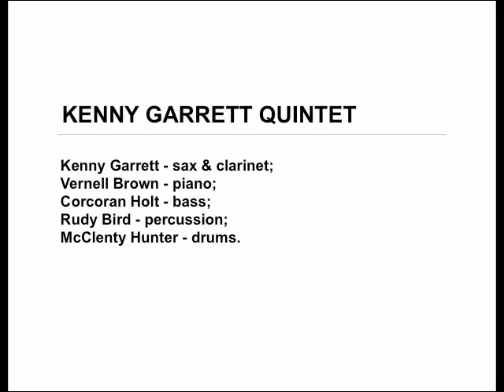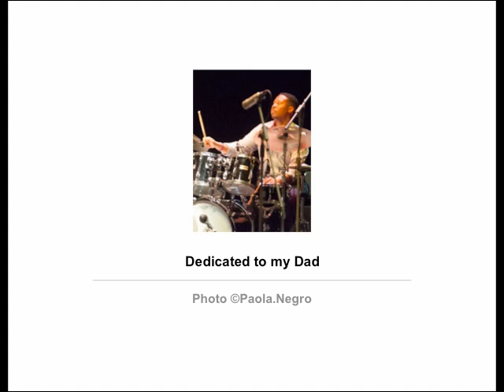Kenny Garrett Quintet - Photo©Paola Negro Belotti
KENNY GARRETT QUINTET
Kenny Garrett - sax & clarinet;
Vernell Brown - piano;
Corcoran Holt - bass;
Rudy Bird - percussion;
McClenty Hunter - drums.

Photo ©Paola.Negro
Dedicated to my Dad